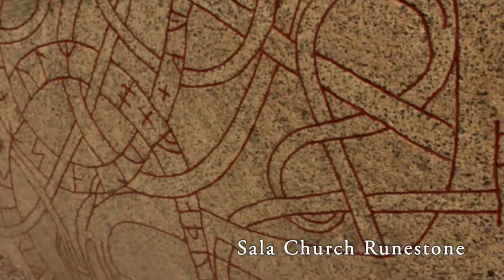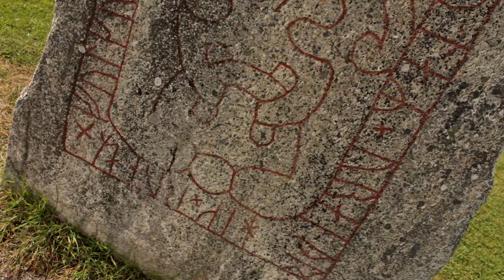Viking women and Goddess Cult 🇸🇪 Västmanland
In Sweden, while Uppland boat burials are all for men, in Tuna, Västmanland the boat burials contain women. The only runestone dedicated to a woman, the Odendisa stone, is also in Västmanland. By the 1st century AD, the Nordic boat cult was expressed in this area in the form of ship shaped stone circles known as "skeppssättningar" - there were five at Anundshög which is also the site of a huge Viking burial mound and a runestone with a unique picture which seems to suggest a fertility cult was there.

I visited all these on my trip to Västmanland...

Music used with permission:
Ælfgāst - Se Angelƿer and þæt Seaxeƿīf
Myling- Töcken